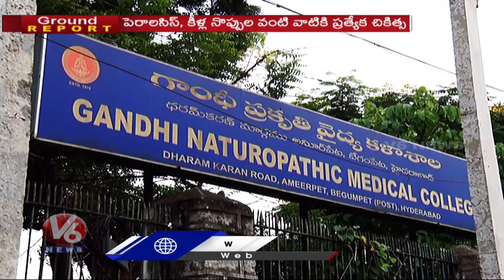Ground Report : Natural Treatment In Ameerpet Nature Cure Hospital | Treatment Without Medicines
Ground Report :  Natural Treatment In Ameerpet Nature Cure Hospital  | Treatment Without Medicines | V6 News